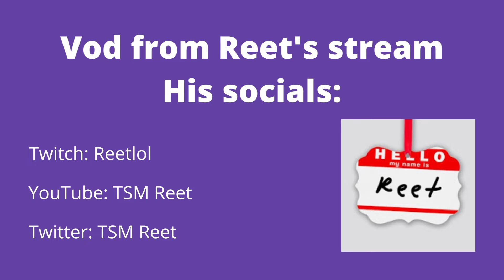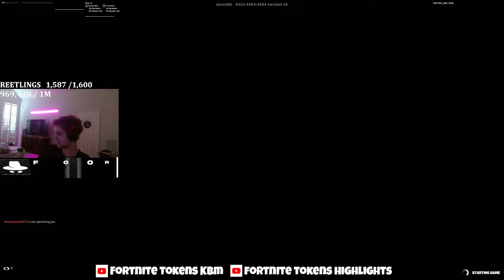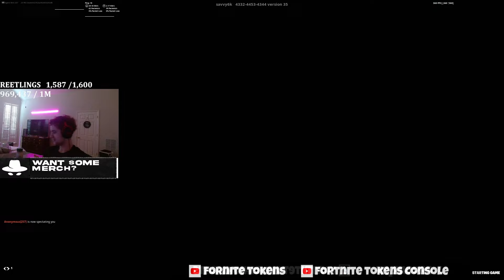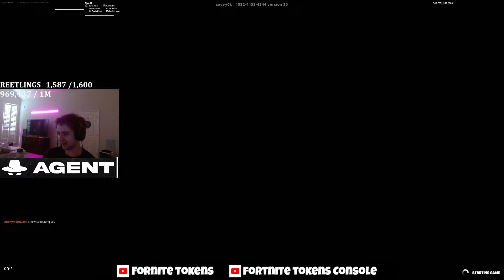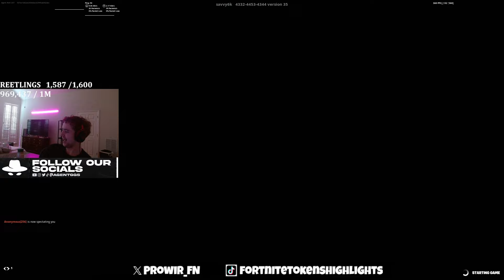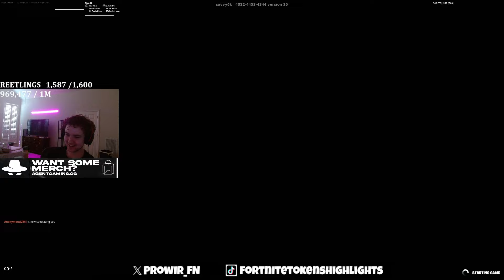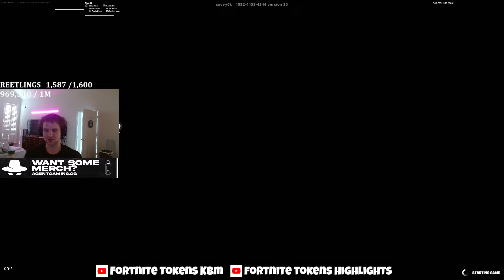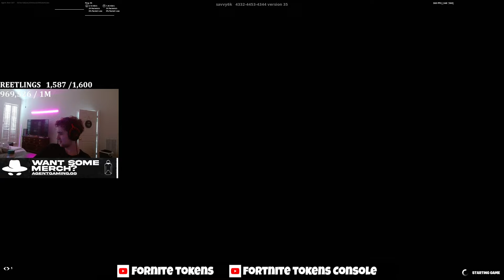REET vs BEST EU ZONEWARS PLAYER😳 (REET OPPO) [FORTNITE TOKEN/WAGER]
1v1 zonewars token
Video from Reet's Twitch stream
Reet's socials: